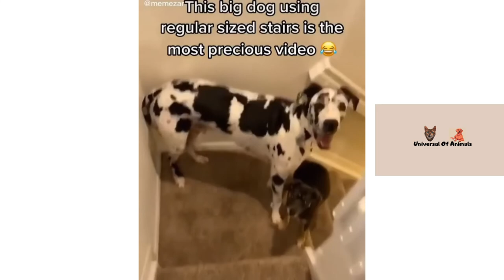cute cat and dog videos 2022 funniest animals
Funniest animals Best Of The 2021 (Funny and cute Animal Videos) funniest animals videos and cute animals show their crazy and funny moves in this video. You will watch the amazing and funny movements of cute dogs and cats. I wish you lots of laughs. Related tags: funny dog videos for kids funny dog videos youtube funny dog videos try not to laugh funny videos 2020 funny videos baby funny videos animals funny pet videos for kids funny pet videos tik tok funny pet videos tiktok cute pet animals cute pet names cute pet cats cute dogs and puppies doing funny things cute dogs barking cute dogs and babies cute doggies top 10 dog videos compilation dog toys sounds dog toys diy dog toys amazon puppy toys toys for puppies baby dog toys dog training dog training near me dog training classes puppy training basics puppy training treats puppy training tips Don't forget to follow the channel and Subscribe Youtube Channel